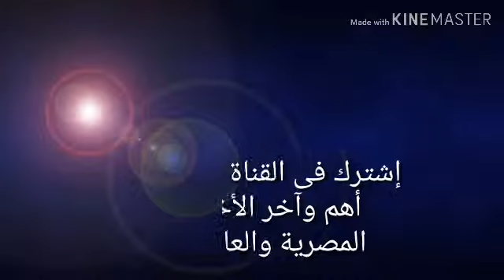"بشرى سارة "ل84الف مواطن سعودى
تفاصيل مشروع الاسكان التنموى